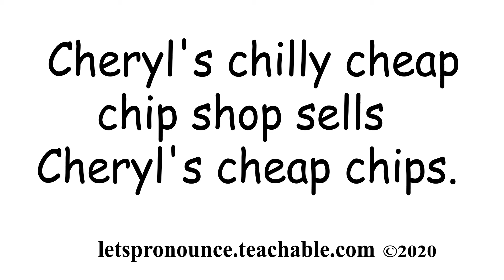Improve your English Pronunciation with English Tongue Twister #121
Cheryl's chilly cheap chip shop sells Cheryl's cheap chips.